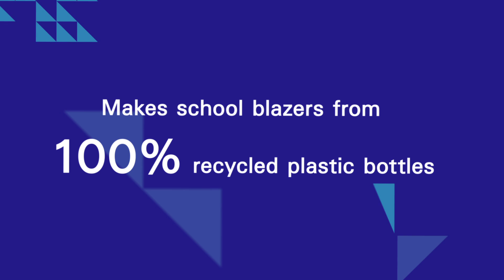David Luke's HSBC Global Connections Day June 2014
HSBC very kindly put together this video of our Global Connections experience from earlier this year. Unfortunately we did not emerge victorious, but we gained many valuable insights that will allow us to continue the David Luke journey.